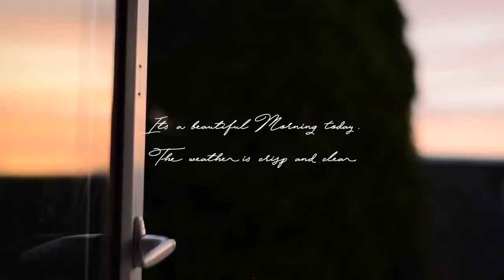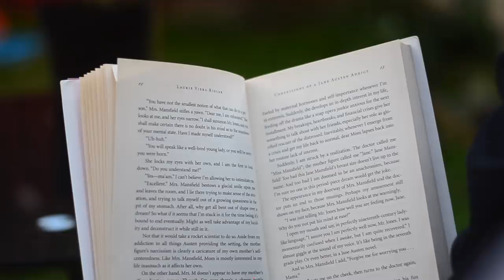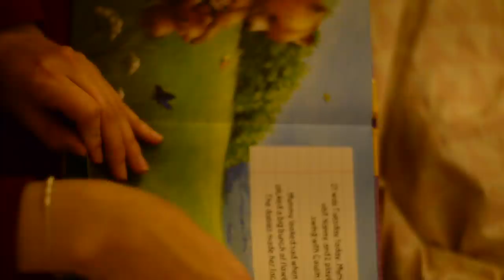Family Dinner | Weekend At Home | Silent Vlog